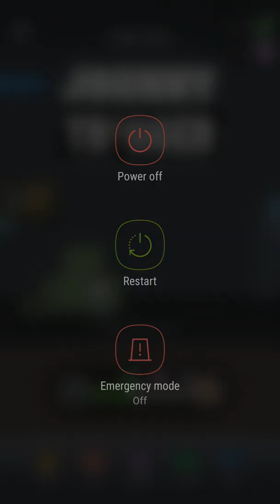Johnny Trigger New Massive Update Base Guns and Outfits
MASSIVE UPDATE! Johnny checks in with loads of new content to offer.

Updated Johnny comes with:
• Johnny Base! Open the rooms with keys, upgrade them with hammers and unlock exclusive bonuses!
• Base guns and outfits: keep upgrading rooms to unlock unique, themed gear.
• Bonus level: amusement park! Good place to find gems, keys and hammers!

Coming soon: challenges that reveal the origin story of Johnny Trigger, which will be rolled out with a touch of colorful comics!